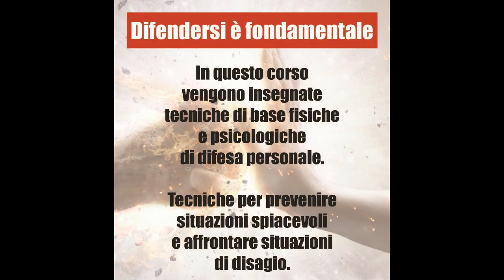DIFESA PERSONALE? BASTANO DUE PAROLE - PERSONAL DEFENCE? TWO WORDS ARE ENOUGH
Molte persone oggi pensano che la pratica di uno  corso di difesa personale equivale ad imparare a difendersi…
Ma sarebbe come dire che chi prende la patente di guida è un automaticamente un pilota esperto. così come chi prende la patente saprà piu o meno gestire una strada normale non sarà automatico che possa cimentarsi in dei rally.
I corsi di difesa personale sono la stessa cosa: il fatto di studiare dei colpi non ti dà automaticamente la certezza di saperlo fare in una condizione particolare. Allenarsi alla difesa personale non vuol dire che automaticamente che una persona diverrà in grado di potersi difendere e combattere.

Many people today think that practicing a self defense course is equivalent to learning how to defend yourself…
But it would be like saying that whoever gets a driving license is automatically an expert driver. just as those who take the license will be able to more or less manage a normal road, it will not be automatic that they will be able to try their hand at rallies.
Self defense courses are the same thing: the fact of studying blows doesn't automatically give you the certainty of knowing how to do it in a particular condition. Training in self-defense does not automatically mean that a person will become able to defend himself and fight.